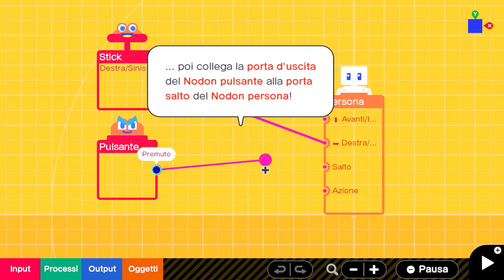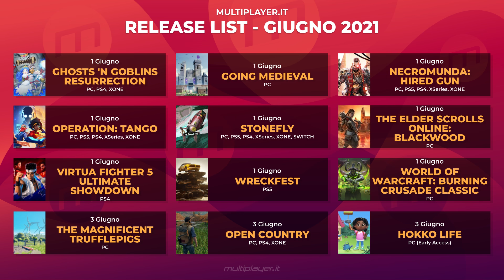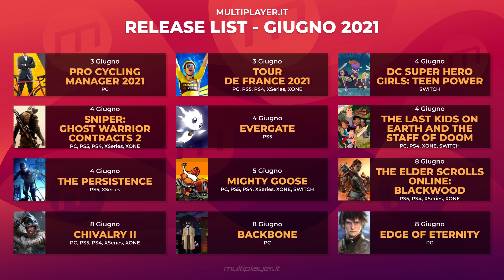USCITE DI GIUGNO 2021 | Arriva Ratchet & Clank su PS5!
Il mese di giugno vede l'uscita di alcuni dei giochi più attesi di questo 2021. Ratchet & Clank: Rift Apart arriva per esempio su PS5, ma anche altri titoli, tra nuova generazione e operazioni nostalgia. Scoprite nel consueto appuntamento con la release list di Multiplayer.it i migliori giochi in uscita a giugno 2021.

Timestamp:
00:00 Intro
00:28 Ghosts 'n Goblins Resurrection
00:53 Chivalry Ii
01:20 Final Fantasy Vii Remake Intergrade
01:43 Ninja Gaiden: Master Collection
02:02 Guilty Gear: Strive
02:21 Laboratorio Di Videogiochi
02:43 Ratchet & Clank: Rift Apart
03:12 Dungeons & Dragons: Dark Alliance
03:33 Mario Golf: Super Rush
03:57 Scarlet Nexus
04:56 Riepilogo uscite